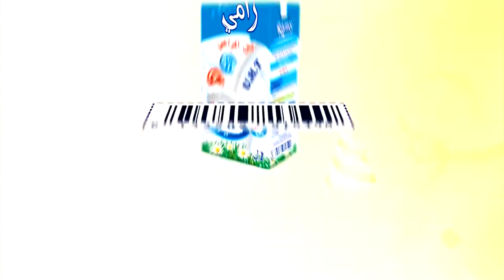BA "Maa Amou Yazid" EP97 du 13 juin spéciale Examensمع عمو يزيد" " الاعلان الحلقة الخاصة بالإمتحان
Bande Annonce "Maa Amou Yazid" EP97 du 13 juin spéciale Examensمع عمو يزيد" " الاعلان عن الحلقة الخاصة بالإمتحان